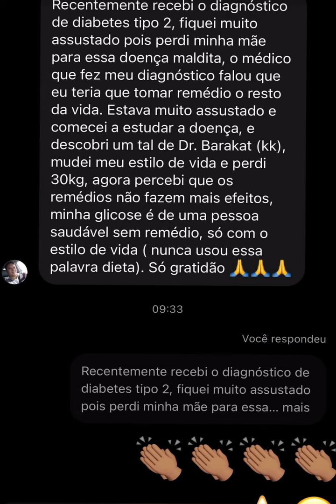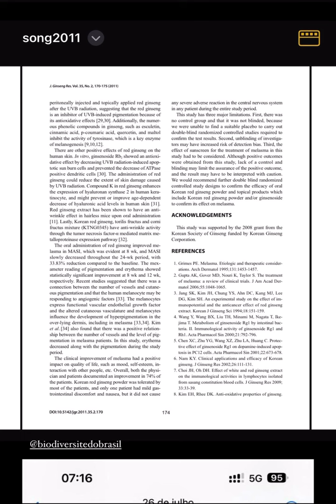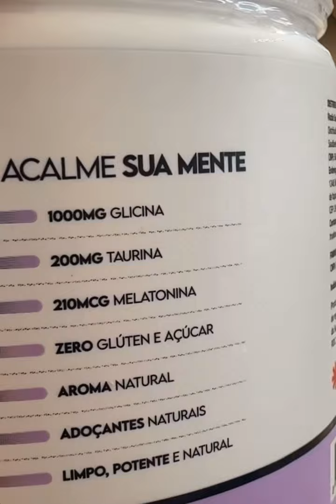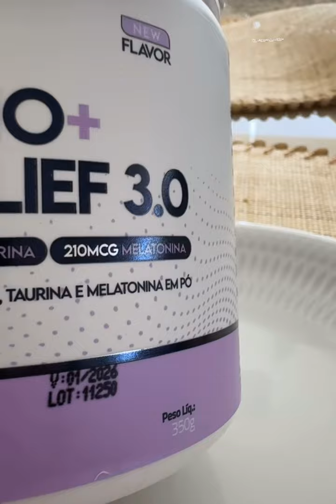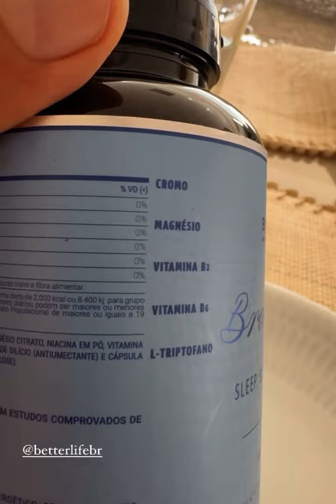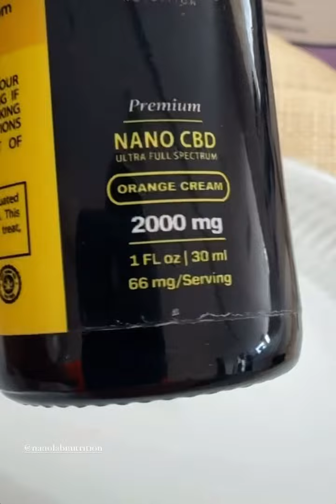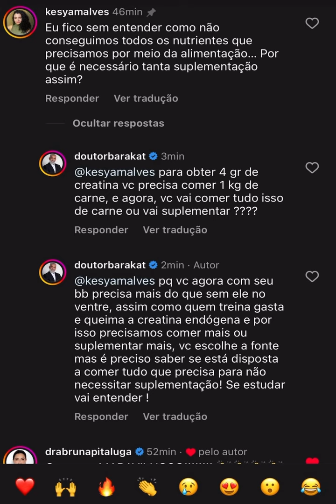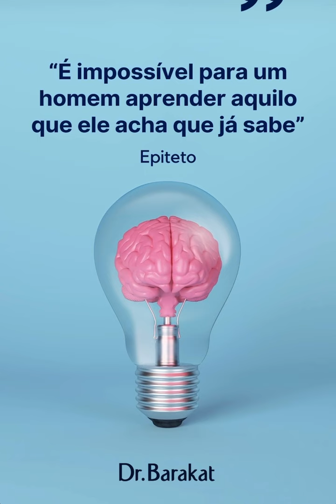Dr.Barakat: Soroterapia OU Infusão Venosa